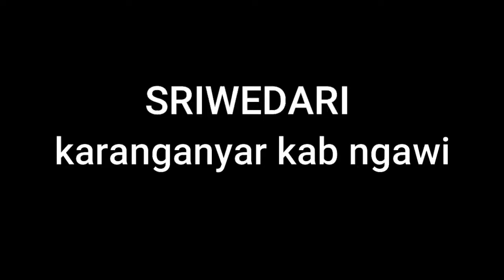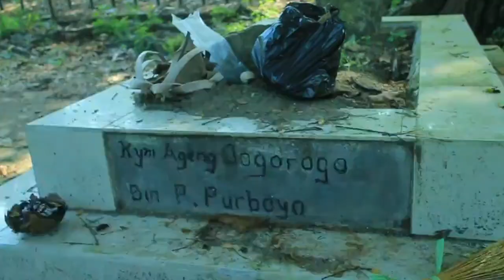Wejangan Raja Menjadi Asal Usul Desa Sriwedari Karangayar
Desa sriwedari

Berdasarkan sejarah terbentuknya, Desa Dempel dibagi atas tiga kelompok. Sekitar tahun 1926 yang bernama Martoseno memiliki keinginan untuk menyatukan untuk menyatukan masyarakat yang bermukim masih berkelompok, bergerombol (pating krempel), terpisah-pisah dijadikan satu (Agrempel) yang dipimpin oleh kepala desa. Maka terbentuklah desa yang hanya memiliki tiga kasun. Kepala Desa Martoseno telah memberikah tonggak sejarah berdirinya nama Desa Dempel, sekaligus menjadi kepala desa yang pertama. Kecocokan pemberian nama Desa Dempel bisa dirasakan oleh masyarakat dengan kuatnya kerukunan dan persatuan dalam kehidupan bermasyarakat. Masyarakat dapat menyatu ( kempel ) tidak bisa dipecah lagi.
Hal tersebut menjadikan menjadikan daya Tarik keikutsertaan masyarakat atau desa tetangga untuk menjadi masyarakat Desa Dempel. Hingga pada tahun 1932 Masyarakat Gunting dan Nglencong ikut bergabung menjadi masyarakat Desa Dempel. Keinginan bergabungnya kedua desa tersebut adalah masyarakat Desa Gunting dan Nglencong banyak melakukan kegiatan yang jauh dari adat istiadat dan menyalahi norma bermasyarakat seperti berjudi, marah, bertengkar, serta kondisi desa yang jauh dari kata tentram. Penggabungan ketiga desa tersebut menghasilkan tiga (3) dukuh yakni Dempel, Nglencong, dan Gunting.
Kepemimpinan Desa Dempel dibawah Kepala Desa Martoseno berlangsung hingga tahun 1935. Selanjutnya Desa Dempel dipimpin oleh Kepala Desa Sridin. Namun pada masa kepemimpinannya Desa Dempel banyak mengalami permasalahan sehingga masa kepemimpinan Sridin hanya sampai pada tahun 1938. Selanjutnya tonggak kepemimpinan Desa Dempel dilanjutkan oleh putra Martoseno yang bernama Kamari. Tak jauh dari masa kepemimpinan ayahnya, dibawah perintah Kepala Desa Kamari, Desa Dempel mengalami perkembangan yang sangat pesat. Kondisi masyarakat aman dan tentram, rukun dan bersatu mengandung makna masyarakat menjadi rukun, suasana yang dingin (adem) dan bisa bersatu (kempel). Dari situlah kata Dempel muncul, yang berasal dari kata DEM (adem) yang berarti dingin yakni suasana  tentram dan PEL (kempel) yang artinya bersatu.
Masa pemerintahan Kepala Desa Kamari tahun 1938 dan berakhir pada tahun 1971 (33 tahun masa jabatan). Sampai saat ini sudah mengalami pergantian empat kali kepala desa. Para pejabat Kepala Desa Geneng semenjak berdirinya Desa Geneng adalah sebagai berikut :
1. 1. Martoseno (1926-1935) Lurah Pertama
2. Sridin (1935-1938) Lurah Kedua
3. Kamari (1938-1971) Lurah Ketiga
4. Nurhadi (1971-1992) Lurah Keempat
5. Suradi (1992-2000) Lurah Kelima
6. Munadi (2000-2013) Lurah Keenam
7. Sugeng Wiyono (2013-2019) Lurah Ketujuh